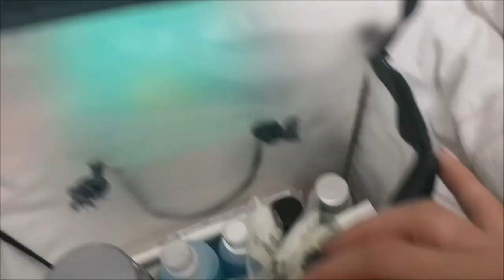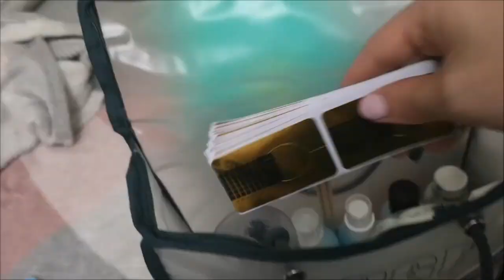COOKING, BAKING & BEAUTY | WEEKLY VLOG 12 | Sammy Louise